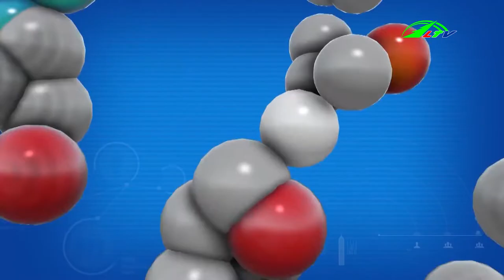Sử Dụng Công Nghệ Cao Nuôi Cá Vùng Cao Phát Triển, ngày 27/5/2019 | Chuyện Nhà Nông Lâm Đồng TV